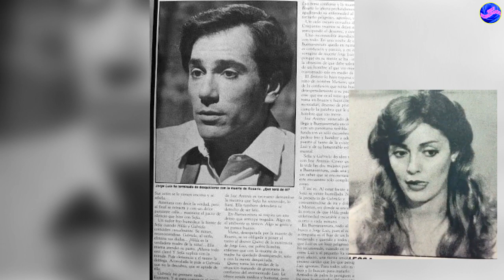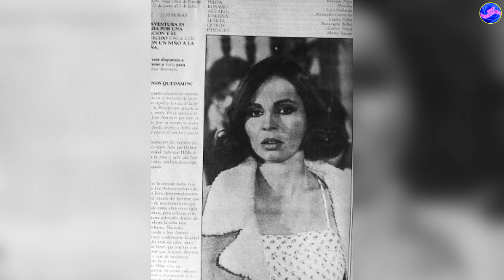TELENOVELA, JUEGOS DEL DESTINO CON LUCY GALLARDO